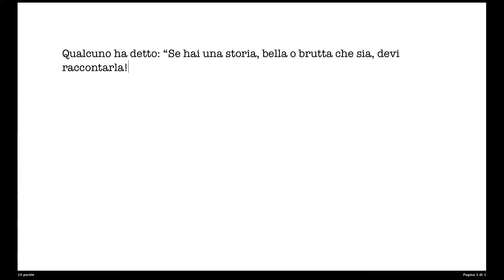- DENUNCIA DI SINISTRO - Macine da Presa